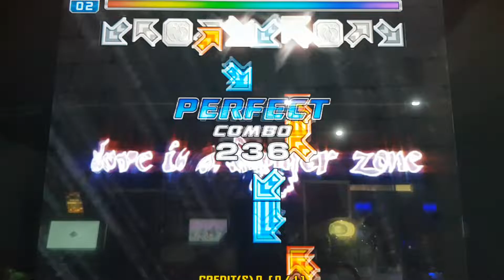UCS by HAPPENSO - Love is a Danger Zone Part.2 D20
Player - YINGCAR
Step Maker - HAPPENSO